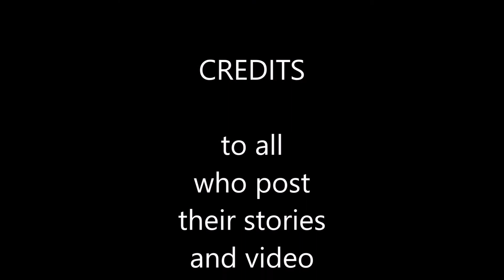The World Must Learn to Indonesians How to Deal Positively with Floods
Indonesians are indeed extraordinary people. Even in devastating floods, they can still play with water and be happy.
Orang Indonesia itu memang luar biasa. Bahkan, dalam banjir parah pun, mereka masih bisa bermain air dan tetap berbahagia.